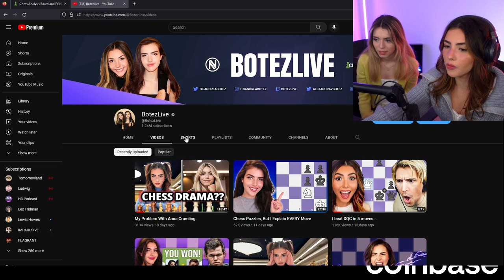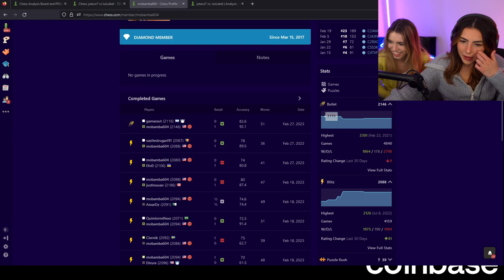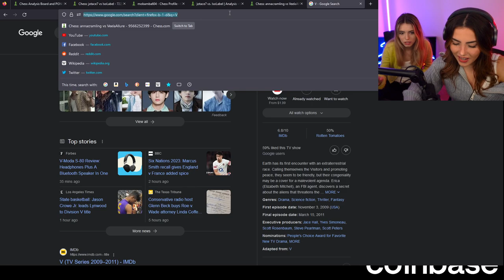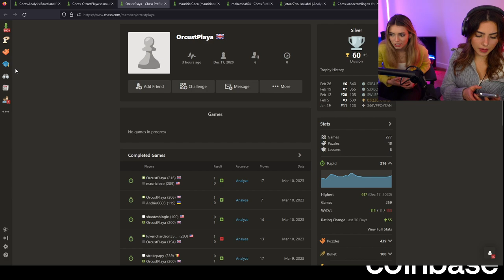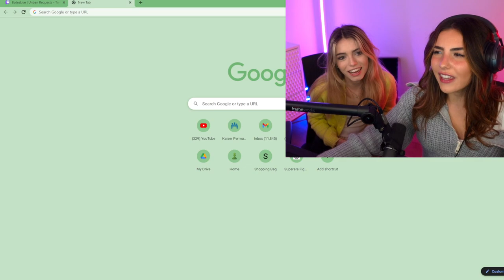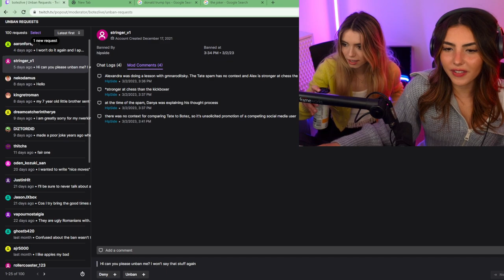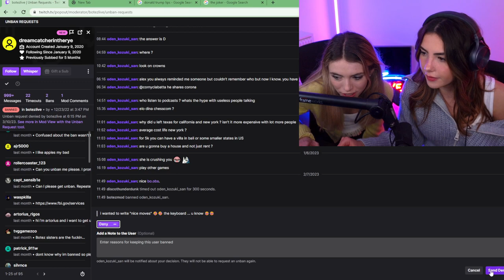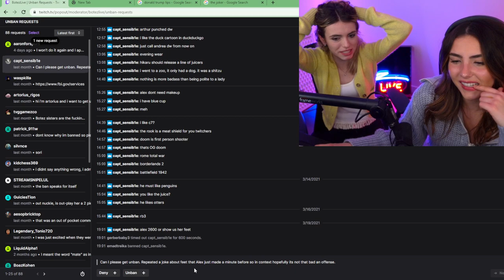BotezLive 03/10/23 Stream VOD - GUESS THE ELO WITH !ANNA UNBAN APPEALS LATER